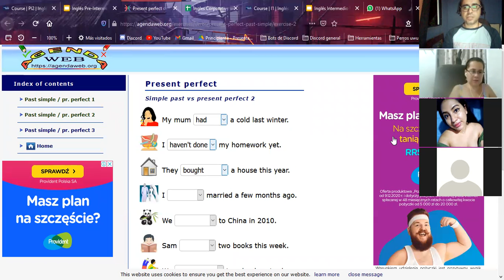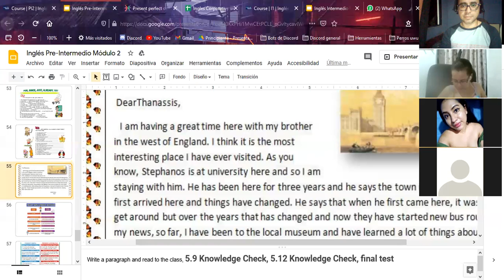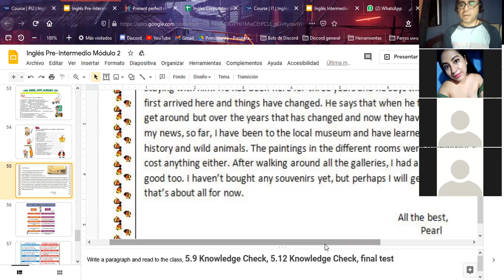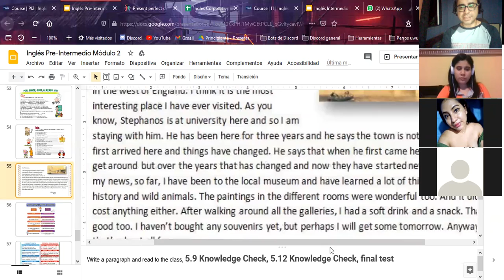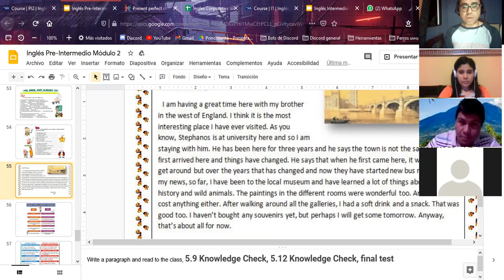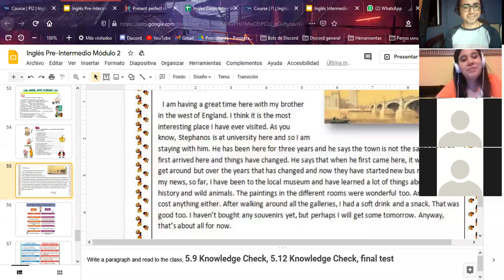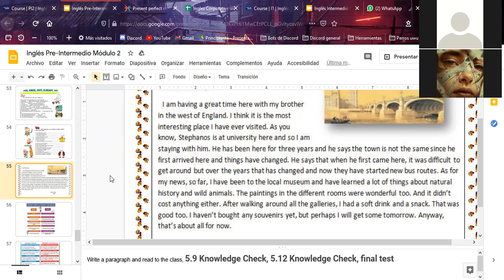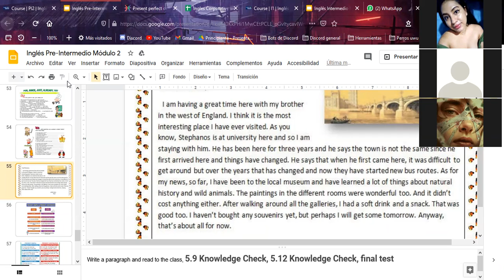Ingles Corporativo- Simple past and present perfect - Dia 13